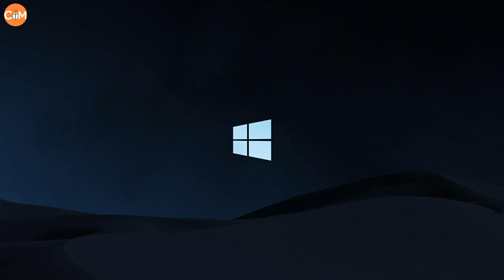Best Full HD Wallpapers 2020 | NEW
Hey Guys! Download Now Best Full HD Desktop Wallpapers 2020 for free and All Wallpapers Download links are in the description... To Mujhe Umeed Hai Ye Video Appko Pasand Aayegi... So, Like, Comment, Share and Subscribe to my channel.

About: Computer Tech Mates is a YouTube channel, where you will find computer-related tech Videos in Hindi.